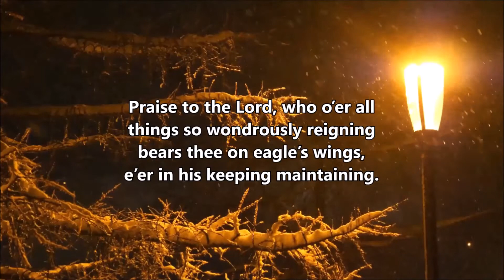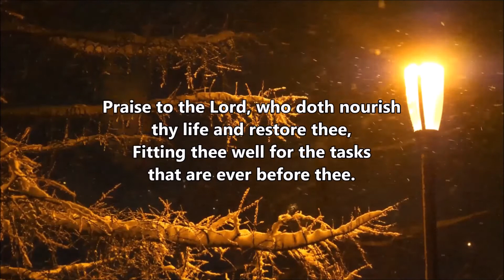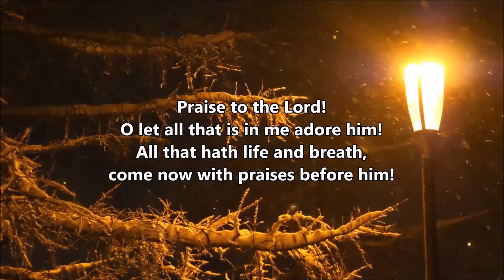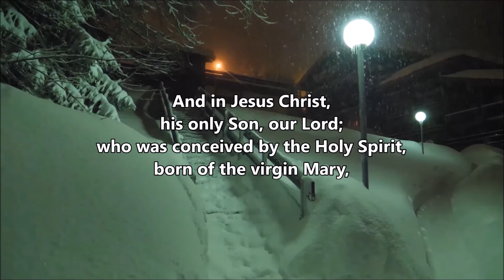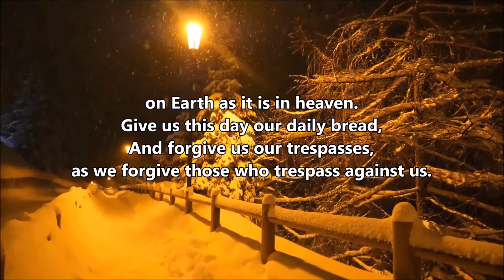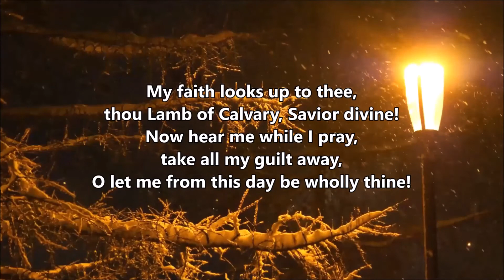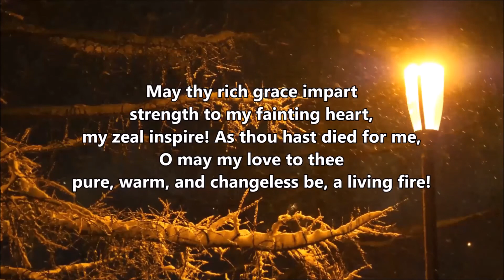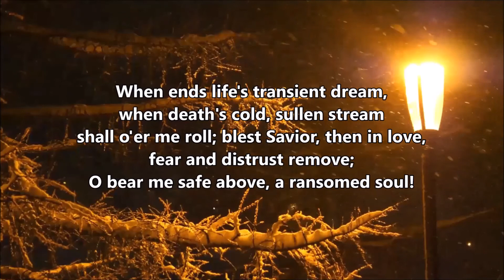Worship Service 2/7/2021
00:00 Prelude
02:03 Welcome
02:23 Call to Worship
03:40 Hymn: Praise to the Lord, the Almighty
06:58 Opening Prayer
07:26 Children's Time
10:04 Prayer for Illumination
10:36 Old Testament Lesson
13:13 Gospel Lesson
14:47 Sermon
25:14 Special Music: On Eagle's Wings
30:00 Affirmation of Faith
31:01 The Lord's Prayer
31:44 Hymn: My Faith Looks Up to Thee
34:44 Benediction
35:01 Postlude